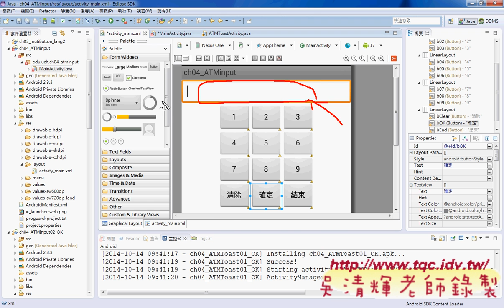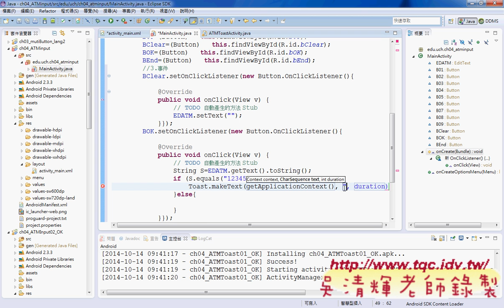03 ATMinput程式開發說明Android實務 吳老師2